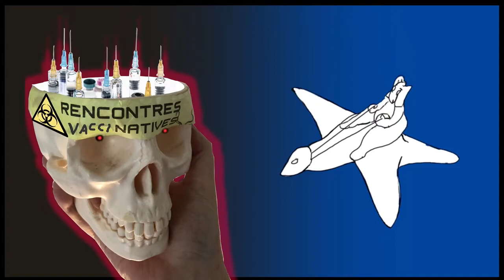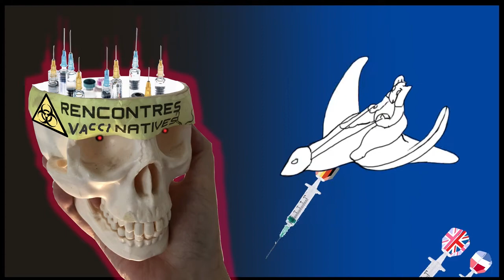Rencontres Vaccinatives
Réflexion autour d'un vaccin qui ne devrait pas être obligatoire...